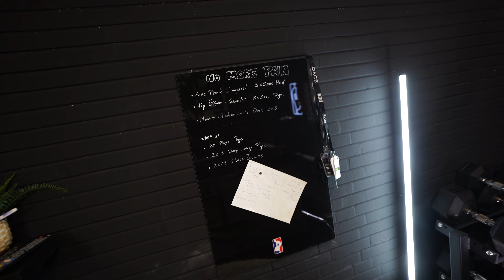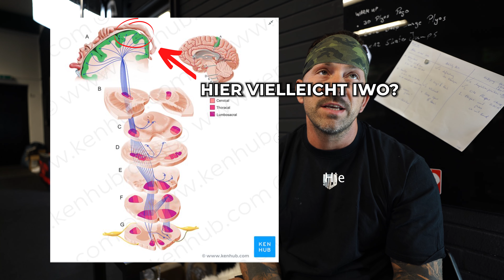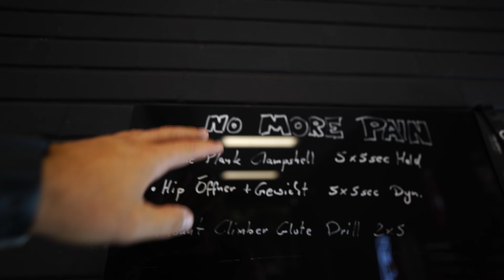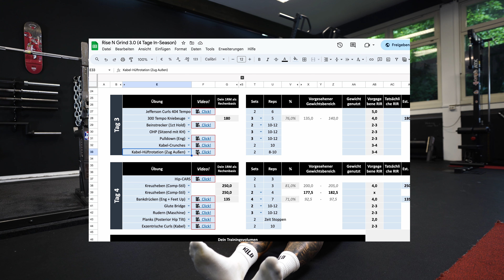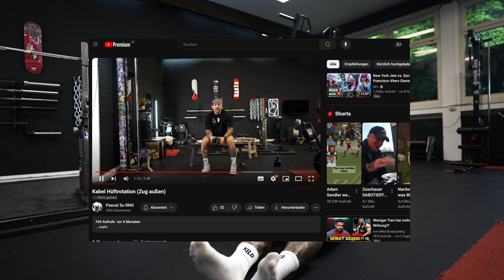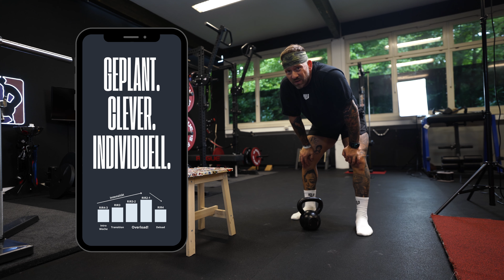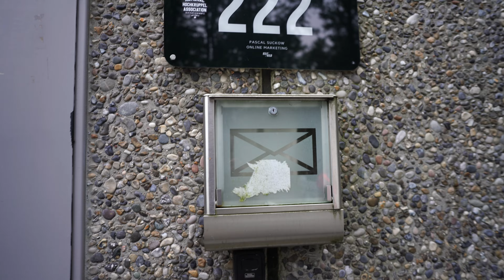Wir gehen wieder hart!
Training läuft in Woche 2 von RNG3.0 für mich ganz gut! Leonidas Arkona hat zwischendurch auch noch keine 300kg Bankdrücken geschafft, also muss ich auch keine 300kg Beugen!

Protein Week! -20% auf Protein! Für Supplements kannst du mit dem Code YB den besten Rabatt bei ESN sparen!

Du kannst Powerlifting auch per App trainieren in GYMKY!